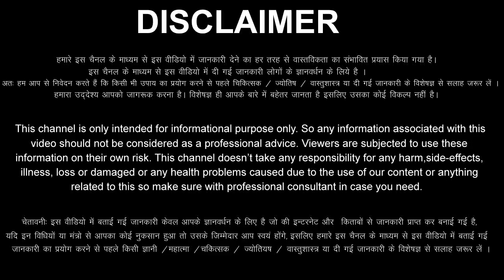मीन राशि वालों गीता पर हाथ रखकर कहता हूं 9 से 28 फरवरी 2023 / 5 शुभ समाचार बड़ा सरप्राइज मिलेगा //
aaj ka Meen rashi ka aaj ka rashifal aaj ka Meen Rashifal 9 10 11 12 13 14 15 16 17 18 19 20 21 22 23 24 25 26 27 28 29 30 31 February 2023
Meen Rashifal February 2023
Meen Rashi February 2023
Pisces Horoscope February 2023